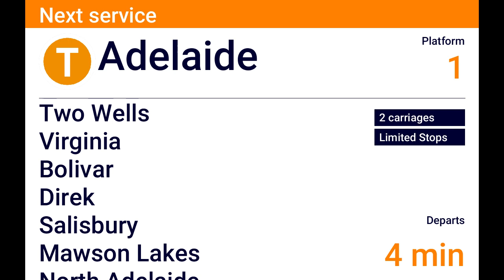Port Pirie To Adelaide DVA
They should bring this train service back like in the olden days